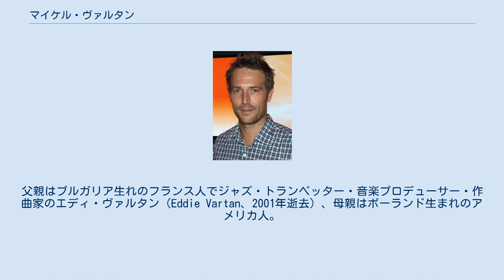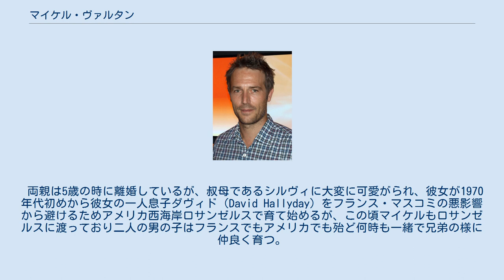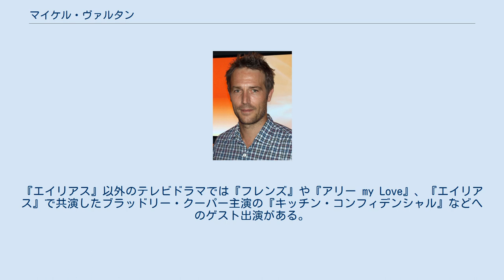マイケル・ヴァルタン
マイケル・ヴァルタン（Michael Vartan, 1968年11月27日 - ）は、アメリカ合衆国の俳優である。
 1968年フランス・パリ郊外ブローニュ・ビヤンクール生れ。
アメリカで活躍する長身で端正な顔立ちの俳優。
父親はブルガリア生れのフランス人でジャズ・トランペッター・音楽プロデューサー・作曲家のエディ・ヴァルタン（Eddie Vartan、2001年逝去）、母親はポーランド生まれのアメリカ人。
父親エディは、1960年代から現在もなおフランスの国民的人気歌手・アーティストであるシルヴィ・ヴァルタン（Sylvie Vartan）の実兄で、シルヴィを音楽界に導いた人であり彼女のブレーンの一人であった。
 両親は5歳の時に離婚しているが、叔母であるシルヴィに大変に可愛がられ、彼女が1970年代初めから彼女の一人息子ダヴィド（David Hallyday）をフランス・マスコミの悪影響から避けるためアメリカ西海岸ロサンゼルスで育て始めるが、この頃マイケルもロサンゼルスに渡っており二人の男の子はフランスでもアメリカでも殆ど何時も一緒で兄弟の様に仲良く育つ。
父親の住むフランスと母親の住むアメリカを行き来するが、結局18歳の時にアメリカに落ち着く。
本人はプロのビリヤード・プレイヤーになりたいと思っていたが、周りに勧められて演技のクラスを取り、1991年にフランス映画でデビュー。
 『エイリアス』で恋人役だったジェニファー・ガーナーと実生活でも交際し、婚約寸前だったが破局。
直後にガーナーはベン・アフレックと交際し、妊娠して結婚してしまった。
その時点ではまだ劇中では恋人同士の役であったため、ヴァルタンのその後の出演については色々と囁かれることとなった。
 アイスホッケーが趣味で、エイリアスでも何度かホッケーをしているシーンがある。
『エイリアス』以外のテレビドラマでは『フレンズ』や『アリー my Love』、『エイリアス』で共演したブラッドリー・クーパー主演の『キッチン・コンフィデンシャル』などへのゲスト出演がある。
 ^ Arena UK Magazine October, 2002